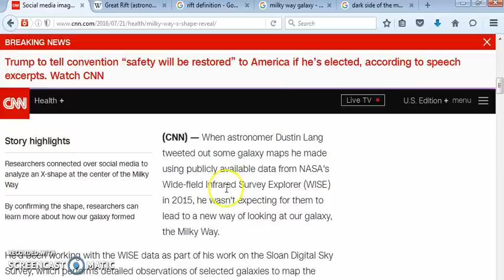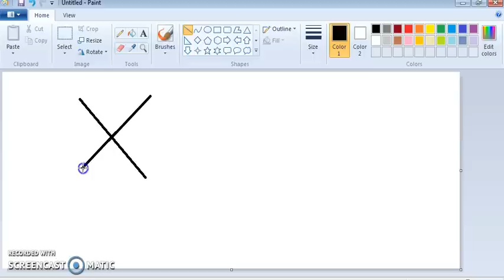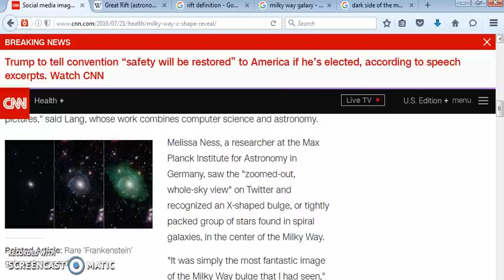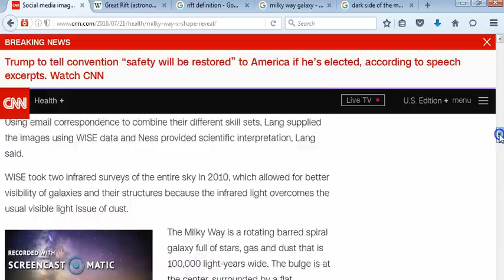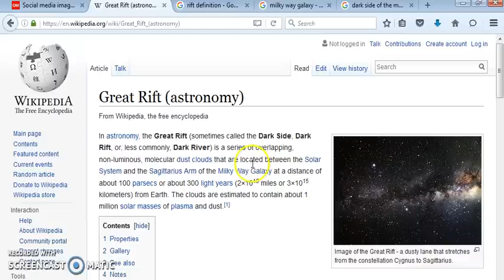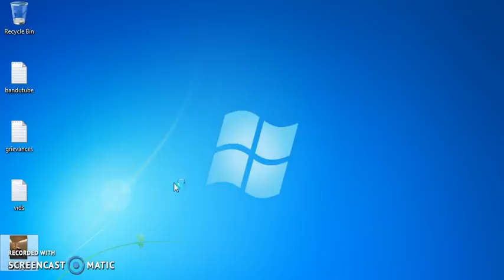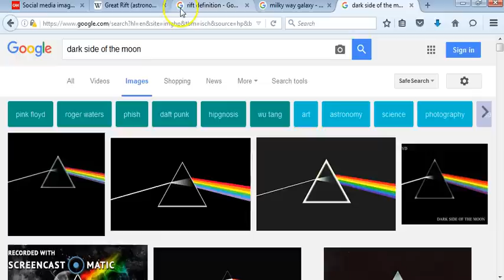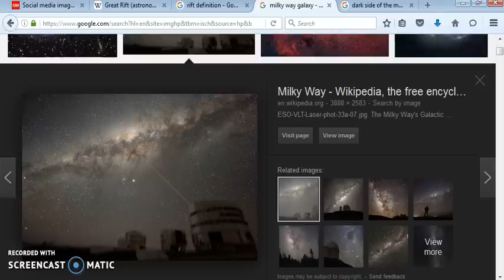"X SHAPE IN MILKY WAY CONFIRMED"